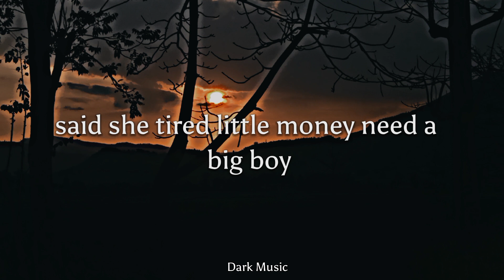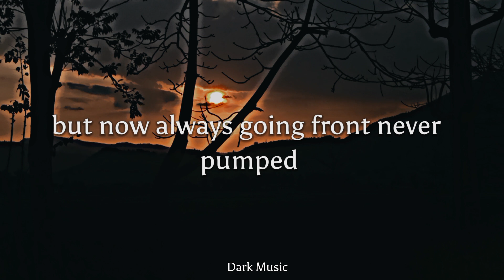Post Malone - Wow (Lyrics)